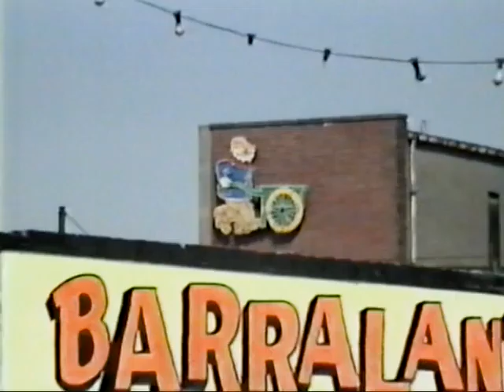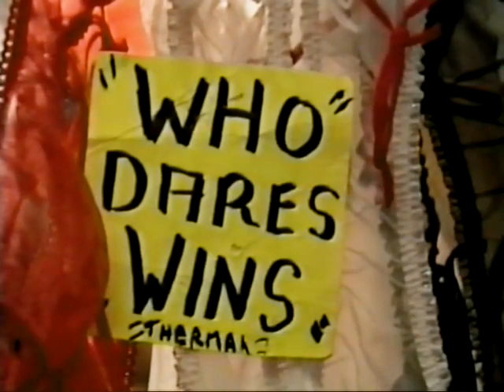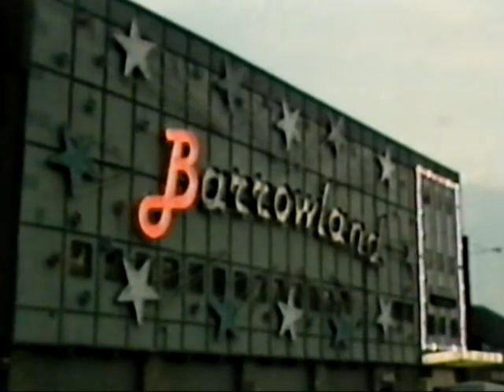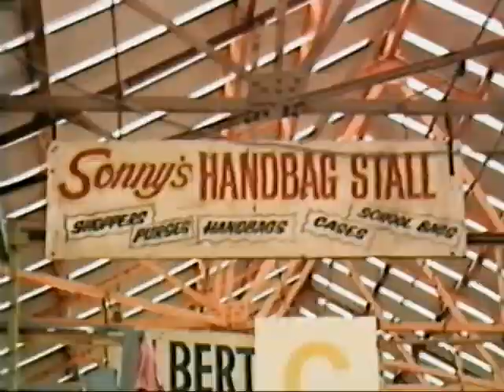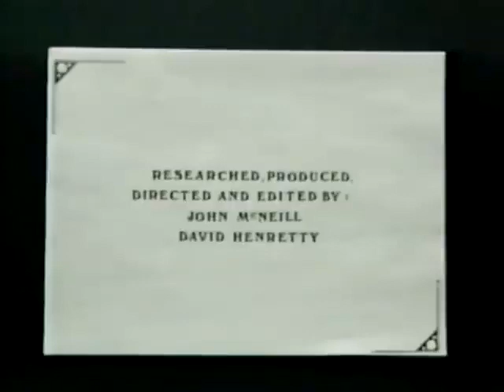The Barras market Glasgow 1986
The Barras Market  Glesga  1986
a step back in time.
another tape found & saved so had to share.